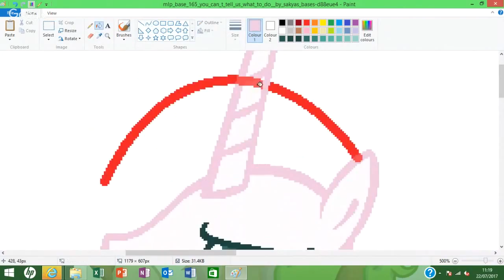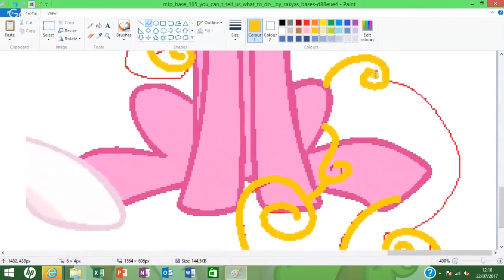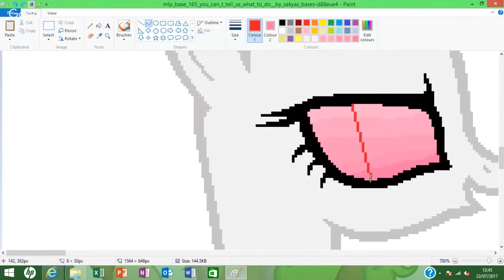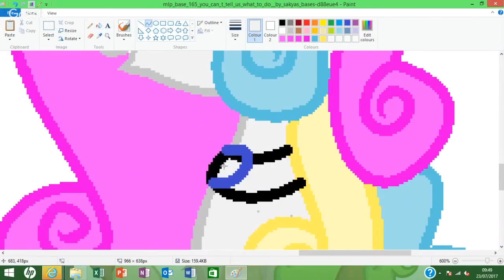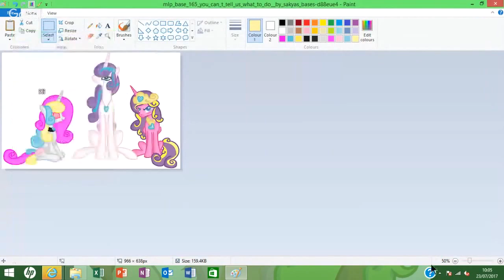Speedpaint "redrawn"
do not own Flurry Heart and Skyla own by Hasbro